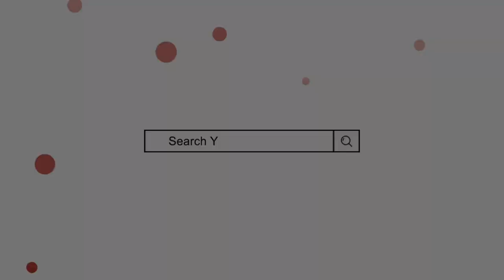Ilham Name Meaning In Urdu | ilham naam ka matlab | Mufti Sadaqat Official | ilham Name Info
الہام کے معنی, الہام کا مطلب, الہام نام کا مطلب | از مفتی صداقت حسین قاسمی

Ilham Name Meaning In Urdu
Ilham Naam ka Matlab
Ilham Naam ke mayne
Ilhaam Name Meaning
ilhaam naam ka matlab
Mufti Sadaqat Official
Mufti sadakat
Baby girl names
الہام کے معنی
الہام نام کا مطلب
الہام نام رکھنا